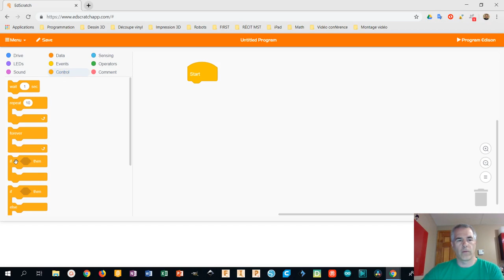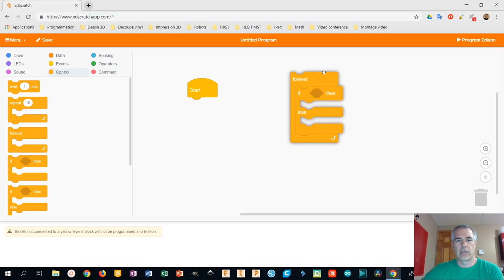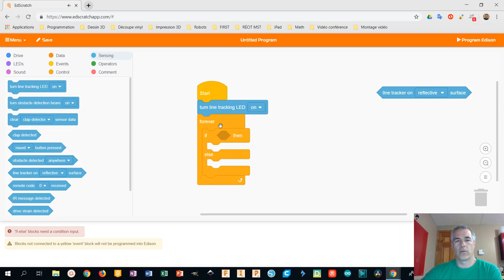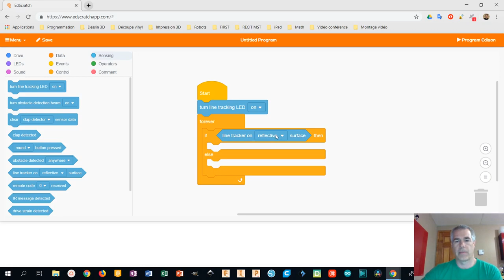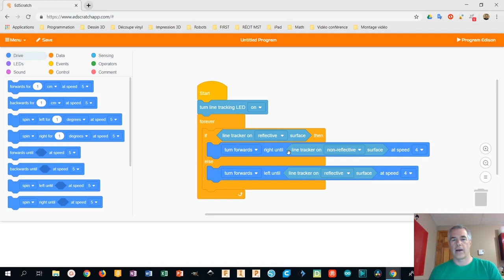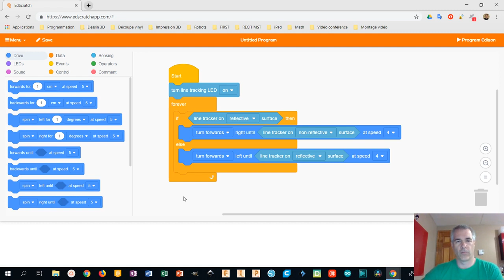Défi 3 EdScratch - Suivre une ligne